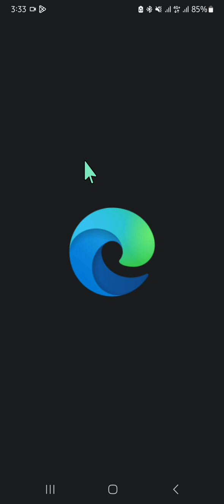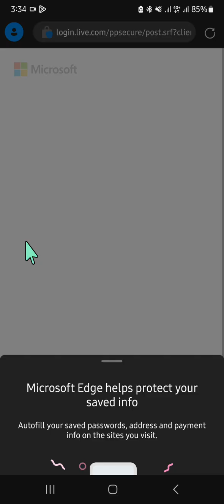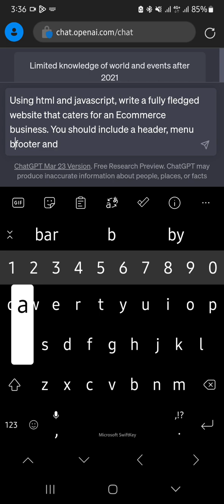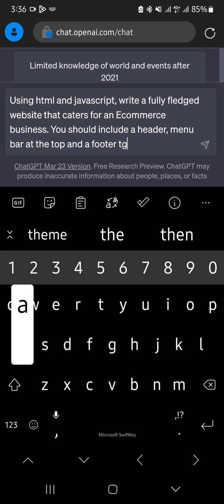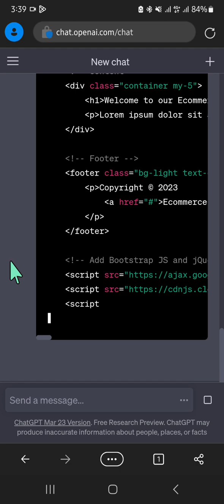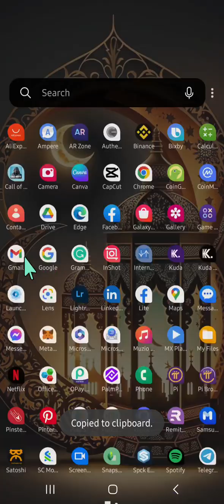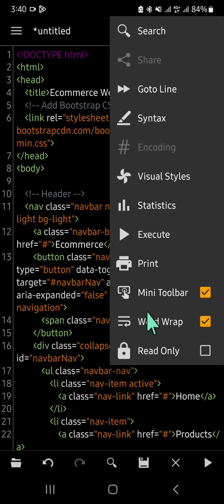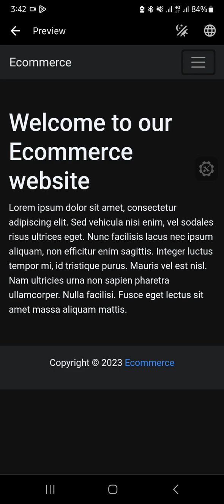CHAT-GPT Website Tutorial in Hausa - pt1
Darasin yadda ake designing website tare da amfani da manhajar chatgpt koda kuwa baka da ilimin hakan.